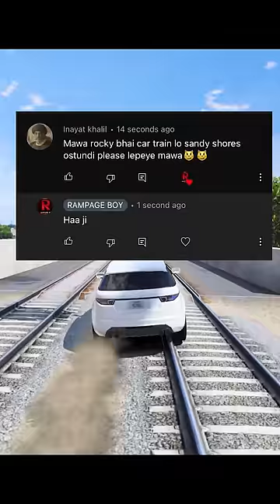I Got Rocky Bhai's Car In GTA5 🔥🔥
BY USING MODS.
TRUST ME GUYS..! IT WILL BE VERY INTRESTING.

guys ippudu present GTA5 aadutunnam after completion of this series
oka kotta game suggest cheyandi aadeddam...   ;)

oka youtuber oka video cheyalante entha kasta padalo naku eroje telisindi friends. meeku video nachite like cheyandi nachakunte reason comment cheyandi endukante naa mistakes naku teliste chala help avtundi guys so definite ga comment cheyandi aa mistakes malli cheyakunda chuskuntanu :) :)

anyways thanks for reading and watching..

MY SPECS:-
monitor :- LG 21.5" FULL HD(1920*1080) 75HZ REFRESH RATE
cpu processor :- RYZEN 5 3600 6 CORES UPTO 4.2 GHz
cpu case :- CHIPTRONIX HX 1000 MID TOWER ATX CABINET
gpu        :- INNO3D GTX 1660SUPER TWIN X2
ram        :- CORSAIR VENGEANCE LPX DDR4 16GB(8 X 2 "DUAL CHANNEL")                     3200MHZ
PSU :- ANTEC VP550P PLUS 550WATT 80PLUS NON MODULAR GAMING
Mother Board :- MSI B450M PRO-VDH MAX GAMING MOTHERBOARD

MY PERIPHERALS :-

keyboard & mouse :- ZEBRONICS ZEB-TRANSFORMER COMBO USB
microphone :- MOUNO AU-A03 CONDENSOR MICROPHONE KIT